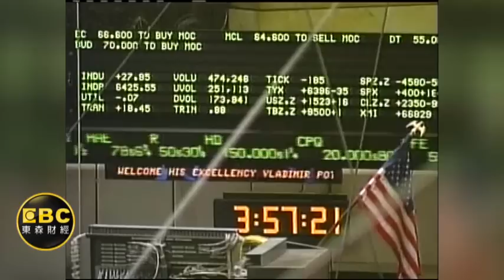原來我"強迫"他多年...于美人婚變兩年心情告白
結束16年婚姻，今天于美人獨家告白他單身兩年多的內心世界！